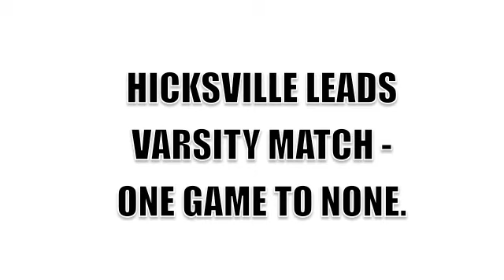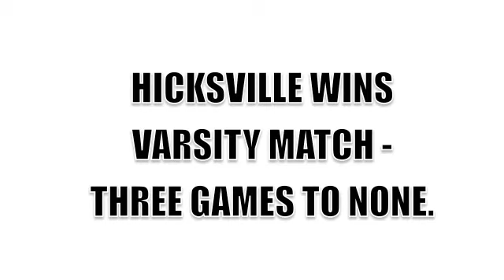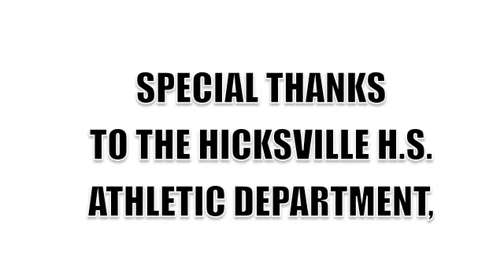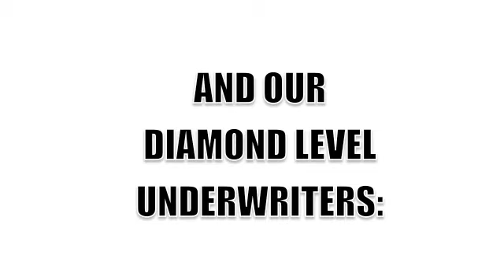Hicksville Varsity Volleyball vs. Bryan 9-22-22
HIX-TV's coverage of the Girls Varsity Volleyball Match between Hicksville and Bryan, Ohio high schools. The Match was played at Hicksville on September 22, 2022. This is the edited broadcast version of the original HIX-TV livestream coverage.